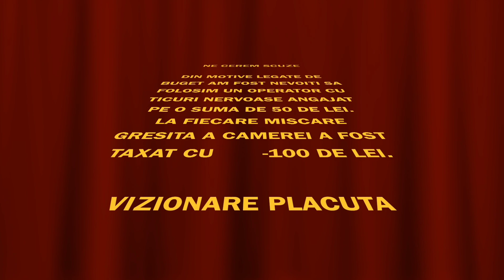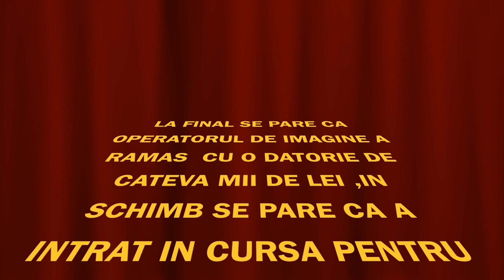International Fashion Week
O istorie comica despre ziua internationala a modei in viata satului romanesc.

In fiecare miercuri seara ne vedem LIVE pe canalul de Youtube: Toni si Delca pentru o ora de “vrute si nevrute”. O ora de divertisment si lucruri serioase...fara restrictii si masca…

Toni Ionescu: Despre mine ce va mai pot spune si voi sa nu stiti?!😀... sunt de peste 20 de ani în casele dumneavoastra si pentru asta va multumesc enorm de mult.

Catalin Delca este colegul, prietenul si mai nou sunt si parintele spiritual al băiețelului lui! Catalin este actor de Stand Up Comedy! A jucat rolul calaului in serialul "TRAZNITII" si mai nou am creeat un proiect impreuna care se numește Toni si Delca.